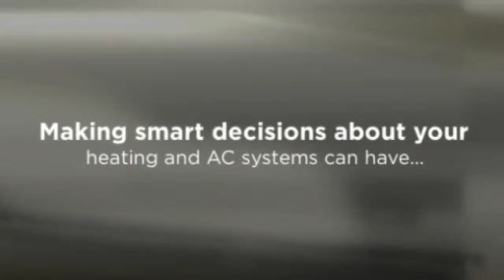Senville Air Conditioning Units in Mini Split Warehouse.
Senville AC Units. Making smart decisions about your home or business’ heating and air conditioning systems can have a huge effect on your utility bills and your comfort!